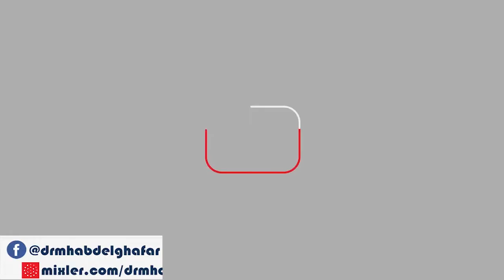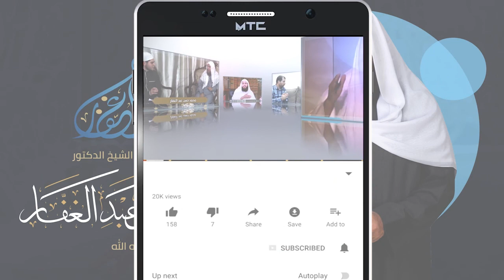بداية المجتهد - أوقات الصلاة - وقت المغرب 8 8 2020